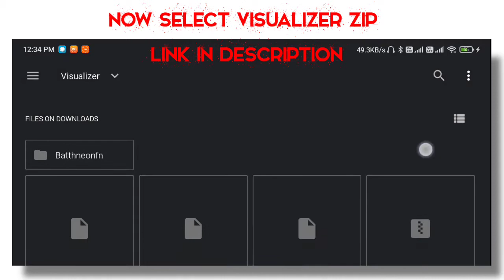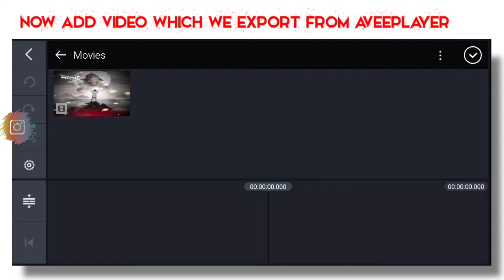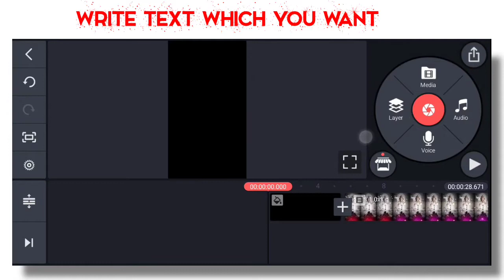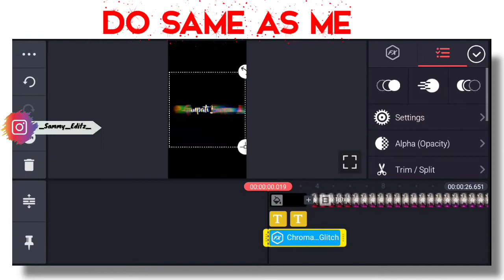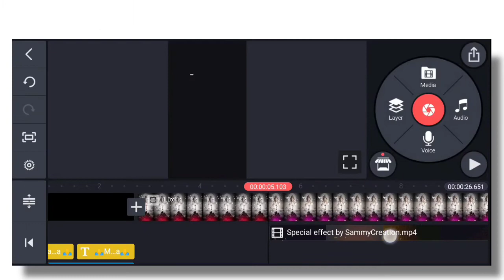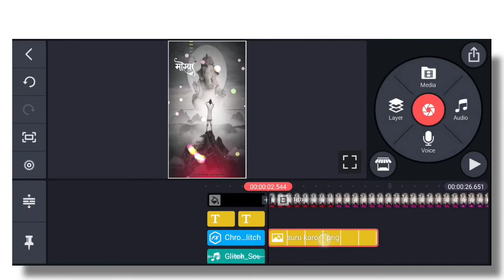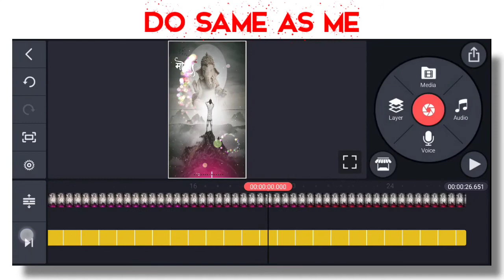How To Make Trending Ganesh Chaturthi WhatsApp Status Editing In Kinemaster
Hlo Guy's 🤟
In This Video I Tell You How To Make Trending Ganesh Chaturthi Status In KineMaster &
Pro By Sammy Creation
. Kinemaster Tutorial!

 *QUERIES SOLVED 🔥

Ganesh chaturthi Avee player template,

ganesh chaturthi special avee player template,

ganesh chaturthi Template,

ganesh chaturthi special template,

How to make ganesh chaturthi whatsapp status,

How to make ganesh chaturthi template,

How to create ganesh chaturthi avee player template,

How to create ganesh chaturthi trending WhatsApp Status video

How to create trending whatsapp status video, Avee player tutorial | kaise use kare in Hindi,

Make whatsapp status video in telugu 2019,

How to make trending whatsapp status in malayalam,

How to make trending whatsapp status in hindi,

How to make How to make trending whatsapp status tamil kinemaster in hindi,

How to make trending whatsapp status avee player,

How to make trending whatsapp status videos

How make status like avee player Green screen video effect,